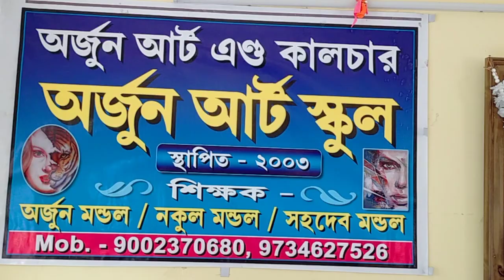Arjun Art School